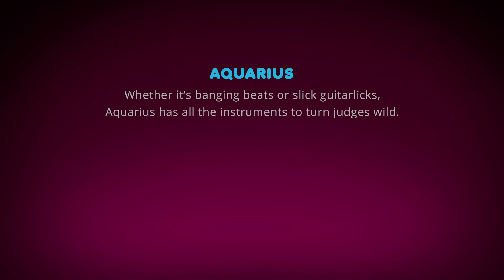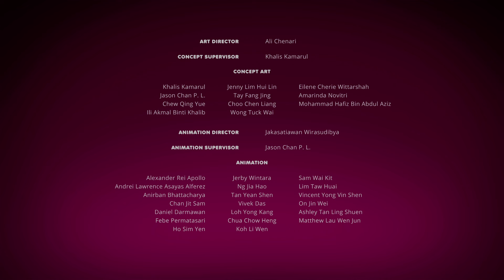AstroLOLogy | Rock & Roll! | Compilation | Full Episodes | Videos For Kids